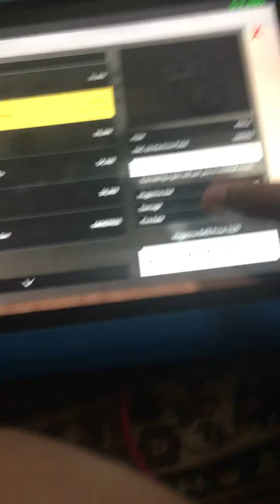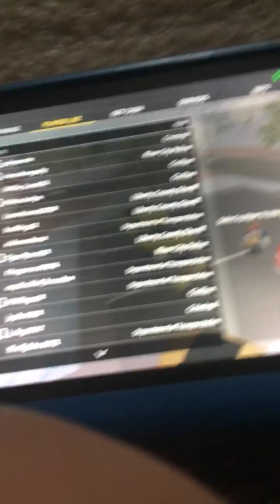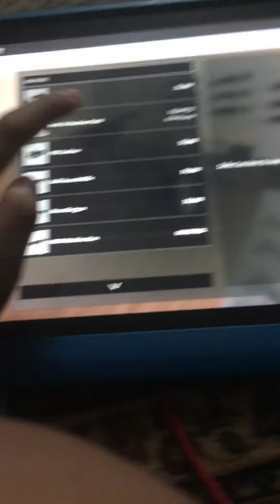Robyn N and Dancing Robot and the fight against 3 weirdos